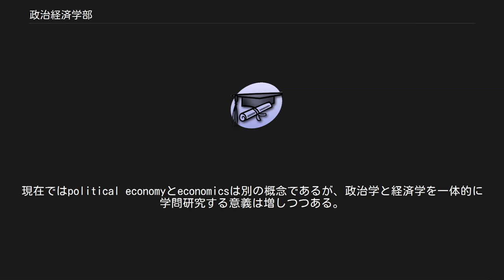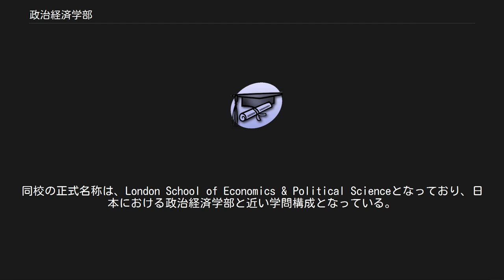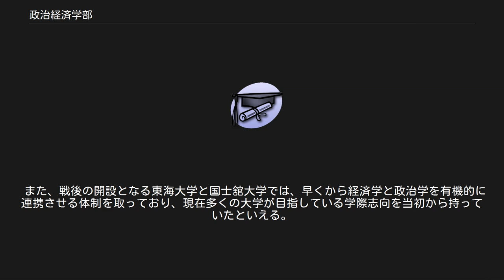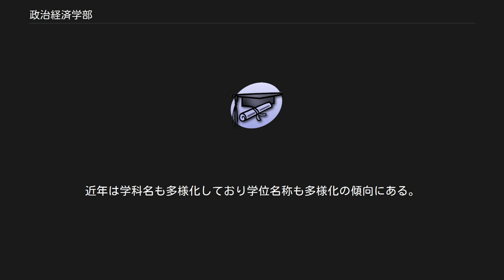政治経済学部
政治経済学部（せいじけいざいがくぶ）は、政治学、経済学を中心として社会科学を学ぶ大学の学部である。
政経学部を正式名称としている大学もある。
 政治経済学部を最初に発足させたのは、早稲田大学である（詳細は早稲田大学政治経済学部を参照）。
しかし、後述のように、早稲田大学の旧称である東京専門学校創立の1882年よりも前に、東京大学が1881年に、文学部内に政治学及理財学科を設置している（「理財」は、おおむね「経済」の意）。
以降は、通説である、政治経済学部の原点は早稲田にあるとの説に基づいての説明となる。
すなわち、早稲田大学においては、同大学草創期には政治学を法学部の一部門と捉えるドイツの慣習に合わせた考え方が主流であったなか、イギリスの慣習を採用して、経済学とともに政治を学ぶ学部として「政治経済学部」を発足させた、と主張している。
これは、当時のイギリスにおいて政治の理解なくして経済学の理解はあり得ない、経済の理解なくして政治の理解はあり得ないという理解がなされてきたことによる。
そのため、法学部が文系学部の中心学部であることが多い日本の大学の中で、現在においても早稲田大学においては伝統的に政治経済学部が早稲田の文系学部の看板学部・中心学部となっている。
 諸外国の沿革を考察すると、コース名からみれば、例えば、英国において首相を含め多くの政治家を輩出してきたこと で知られるオックスフォード大学のPhilosophy, Politics and Economics（PPE）プログラム のように、英国を中心として同様のカリキュラムを有する大学が多く存在する。
 オックスフォード大学のPPEコースは社会哲学から政治学、経済学までの広い分野をカバーしており、学生は各分野の中からいくつかの科目を選択して受講する。
卒業生には多くの政治家、著名人が含まれる。
 早稲田大学の政治経済学部（School of Political Science and Economics）においても同様のカリキュラムが採用されている。
 伝統的にイギリスでは政治学と経済学を融合的に理解することが行われてきた。
現在ではpolitical economyとeconomicsは別の概念であるが、政治学と経済学を一体的に学問研究する意義は増しつつある。
 以下では、政治経済学部という学部が日本で生まれた大まかな沿革を述べる。
 イギリスにおいて日本の政治経済学部に該当するものとして、ロンドン大学のLSEが挙げられる（ただしLSEはロンドン大学連盟に所属しているものの、学位はLSE独自のものを授与する独立した大学であり学部名ではない）。
同校の正式名称は、London School of Economics & Political Scienceとなっており、日本における政治経済学部と近い学問構成となっている。
一方、日本国内では、東京大学の文学部内に、政治学及理財学科が、1881年9月に設置されている。
早稲田大学の旧称である東京専門学校は、その翌年の創立であるから、東京専門学校の学科の構成をするに当たって、この東京大学の学科構成を真似たものとも思われる。
東京大学の関係者がまず政治経済学という学問を日本に輸入したと思われる。
以上のことから、早稲田が自ら政治と経済を融合的に学ぶことに積極的な意義を見出したという理解が妥当であることとなる。
現在もなお日本の大学の文系学部において法学部が中心学部であることが多いのに対して、早稲田大学においては政治経済学部が看板学部・中心学部であるのもその根拠を補強するものといえる。
 そこで、誰が日本において政治経済学という学問、ないし、政治経済学科、政治経済学部という学科学部を作り出したのかは一応疑問があるといえるが、少なくとも以下のことは言えよう。
すなわち、日本で政治経済学科ないし政治経済学部という特殊な学科、学部が設置された背景としては、次の事実が考えられる。
当時日本においては近代化の過程で様々な外来語が翻訳されており、学問名も例外ではなかった。
その後、学習院大学と明治大学が早稲田大学に倣って政治経済学部を設けたが、学習院大学ではそのわずか11年後の1964年　政経学部を法学部（法学科、政治学科）と経済学部（経済学科）に改組している。
 早稲田大学政治経済学部では行政学と近代経済学を主とし、明治大学政治経済学部は社会学とドイツ歴史学派経済学を主とした学問体系を築いた。
現在では、複...